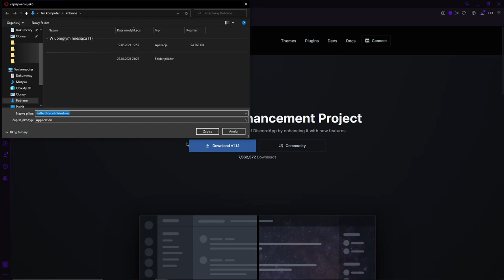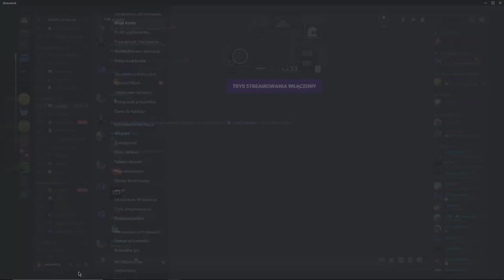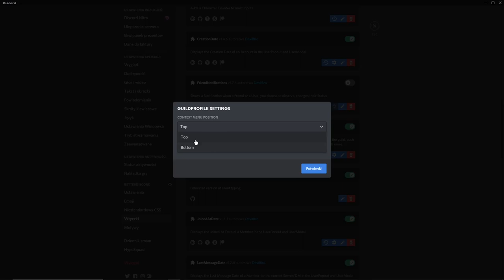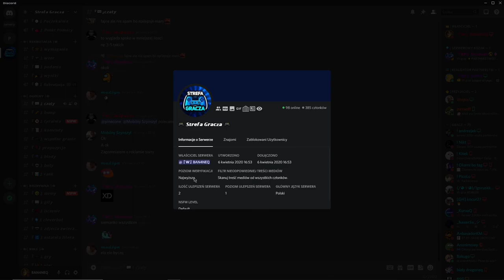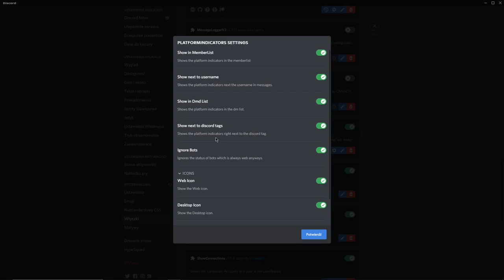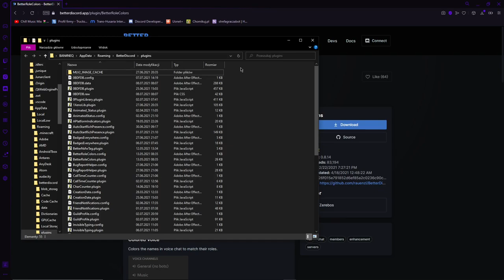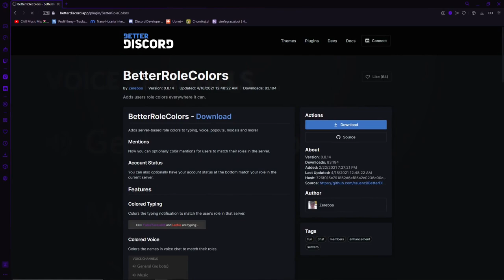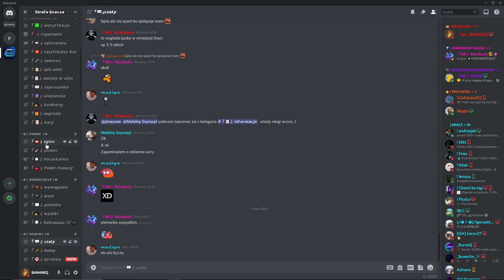👾 INFORMACE O SERWERZE, WSKAŹNIK URZĄDZEŃ I KOLOROWE NICKI NA DISCORDZIE | DISCORD DLA MŁODYCH #3 👾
↓↓  𝐑𝐎𝐙𝐖𝐈𝐍 𝐎𝐏𝐈𝐒  ↓↓

𝘾𝙯𝙚𝙨́𝙘́
W tym materiale pokażę Ci, jak dodać pluginy: GuildProfile, PlatformIndicators oraz BetterRoleColors na Discordzie. W odcinku przedstawię Ci aplikację "BetterDiscord", która umożliwia ulepszenie swojegoDdiscorda poprzez różne pluginy. Oglądnij, a napewno zrozumiesz :) Wkrótce nowe poradniki. Jeżeli będziesz miał problem z czymś z odcinka, napisz swój problem w komentarzu, a ja postaram się go rozwiązać. Życzę Ci miłego oglądania i trzym się!

Jeżeli spodobał ci się odcinek i chcesz takich więcej
to strzel 👍 oraz subika z 🔔, aby być na bieżąco